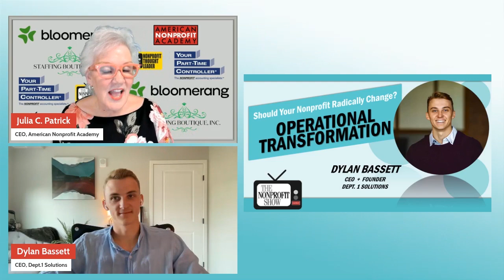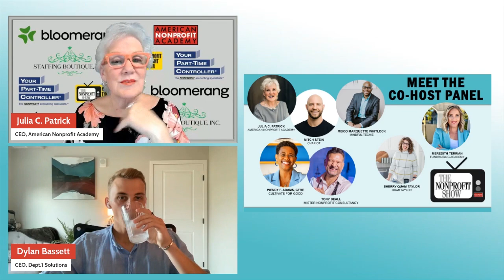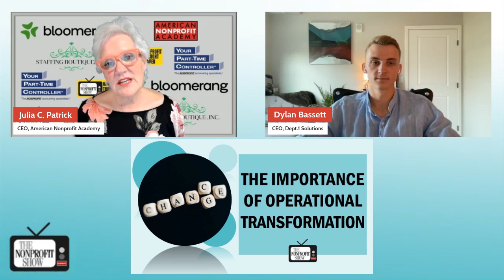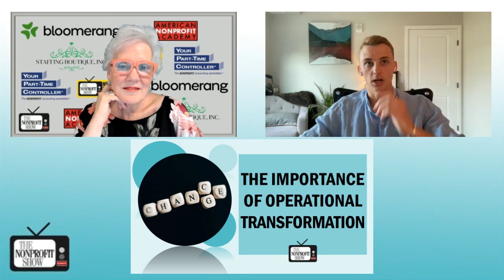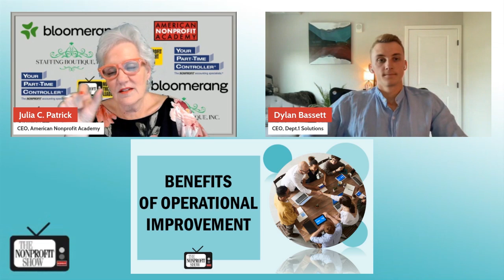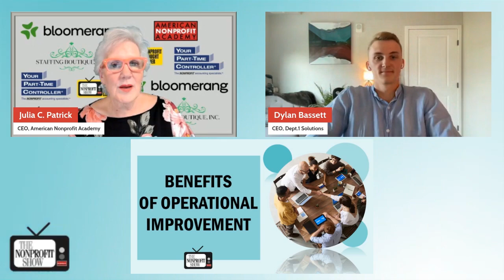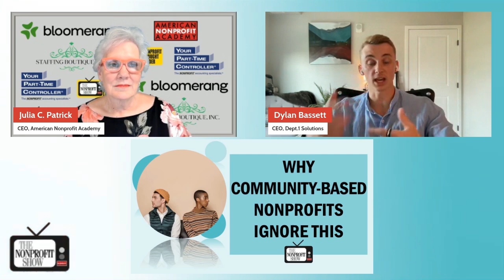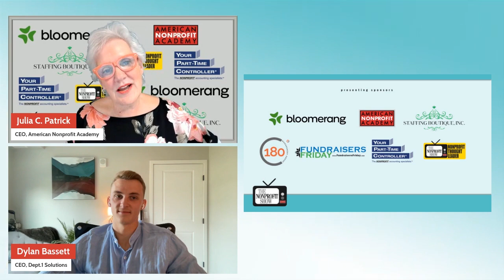Operational Efficiencies and Transformations (For nonprofits)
A conversation centering on the importance of efficiency in nonprofit organizations that serves as a reminder for nonprofit leaders to prioritize operational efficiency, not only to improve internal processes but also to better serve their communities and stakeholders. As the guest, Dylan Bassett, CEO and founder of Department One Solutions puts it, “It's about making things better and faster so that more work can get done, and ultimately, more good can be delivered.”

Dylan Bassett, whose consultancy specializes in aiding small, community-based nonprofits, talks about the need for operational transformation. He explains that many nonprofits, despite their dedication to their mission, often suffer from inefficiencies that limit their effectiveness. "Nonprofits sort of forget that they are businesses as well," he points out,  a common oversight in the sector. This neglect can lead to what he refers to as "tech debt," a situation where temporary solutions compound into bigger problems over time.

Dylan shares his experience working with nonprofits that often tolerate inefficiencies, leading to a less effective use of resources. He mentions, "When nonprofits have strong operations, they have a higher capacity for work and thus mission delivery," which connects to the direct correlation between operational efficiency and mission success. This efficiency not only enhances productivity but also makes nonprofits more attractive to donors who want to invest in organizations that can deliver results effectively.

The fast-paced conversation also covers the importance of ‘digital maturity’ and the need for nonprofits to adopt better processes and technology.  Dylan encourages nonprofits to view operational transformation as an ongoing process, rather than a one-time fix. He suggests starting with a thorough audit to identify pain points and areas for improvement, a process that can significantly enhance a nonprofit's ability to manage workloads and increase impact.  A great learning episode for the NPO’s struggling to get things done!!